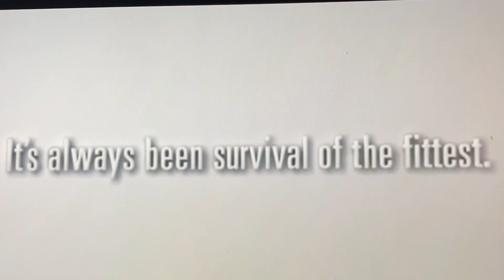Jurassic Halloween, Raptors Chase Cavemen, Animatronics Spirit Halloween, Grim Skelton, Bog Zombie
A Jurassic Halloween based on a parody of Milk Commercial shows cavemen chased by Raptors and hunted from above, video explores Spirt Halloween displays, Grim Skelton, Bog Zombie, Shorty Creepy Killer Clown, Classic Cerberus 3 headed dog, accessories in Witch Section, Skelton Bones also a look at T.J. Max and Lowes Halloween Display with Freddy Kruger. The video is Fun and provides a glimpse of what Halloween would be like in Jurassic period.